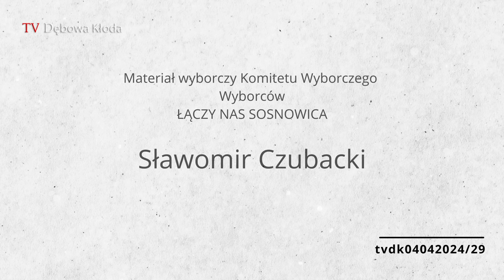Sławomir Czubacki - Debata Samorządowa 2024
KOMITET WYBORCZY WYBORCÓW
ŁĄCZY NAS SOSNOWICA
Sławomir Czubacki
Debata Samorządowa
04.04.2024